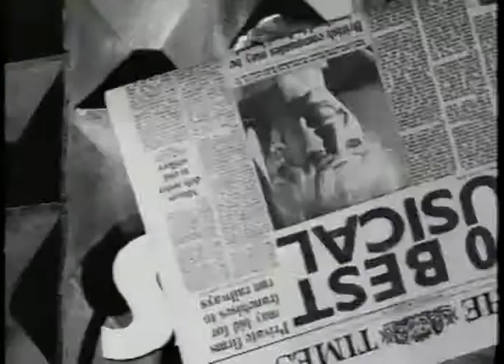"Return To The Forbidden Planet" TVC (1991)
Directed by John Curran. DOP - Kriv Stenders. Online design and edit - Lisa Stonham at Garner McClennan Design. 1991.